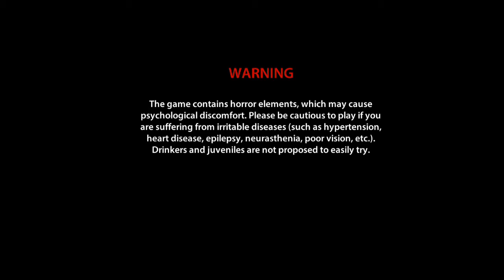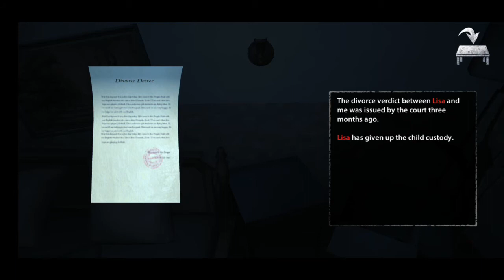Bahaya Kejutan Mengerikan - Endless Nightmare Indonesia - Kaito Gaming Indonesia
Gila ini game bener bener bikin jantung mau copot aja.. banyak jumpscare yang mengerikan, Gw saranin jangan main malem malem apalagi sendirian ntar gak bisa tidur nyenyak wkwkwkwkwk.